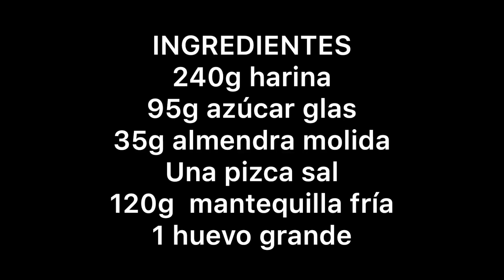Como hacer MASA SABLÉ fácil para tartas ,tartaletas y postres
Aqui os comparto una manera fácil de hacer masa sable para tartas y tartaletas sin tener unos moldes precisamente para eso. Es muy fácil y muy rápido de hacer .Estas bases se pueden rellenar con cualquier tipo de crema y elaborar un postre en tiempo record.

INGRDIENTES:

- 240g harina
- 95g azúcar glas
- 35g almendra molida
- 120g mantequilla
- un huevo grande
- una pizca sal